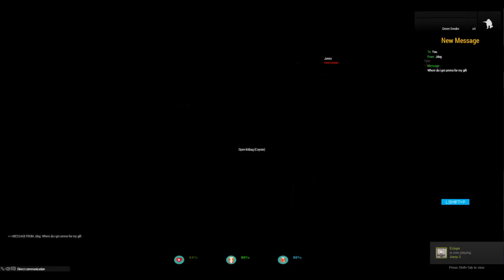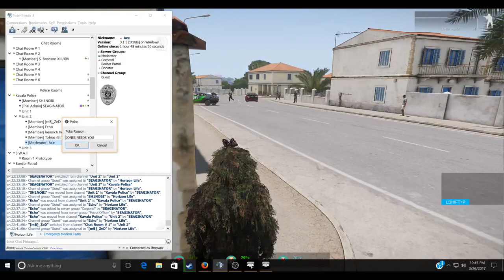Arma 3 The Fail RP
sometimes people just get salty. i mean hey we all want to win right? wrong. thats not what RP is about. win or lose if you have good RP you had fun!